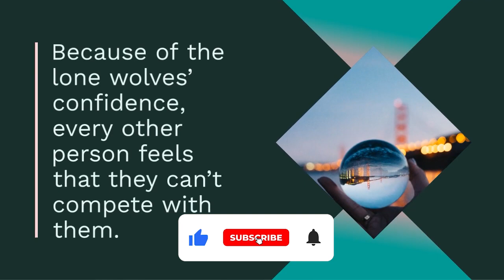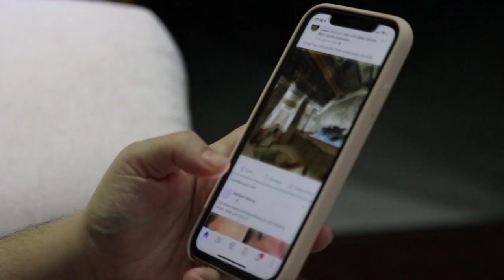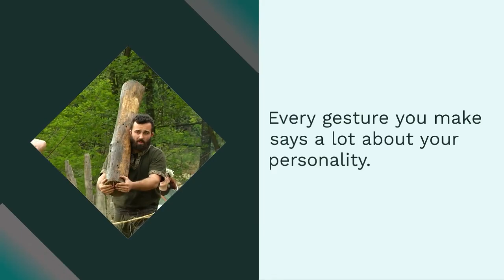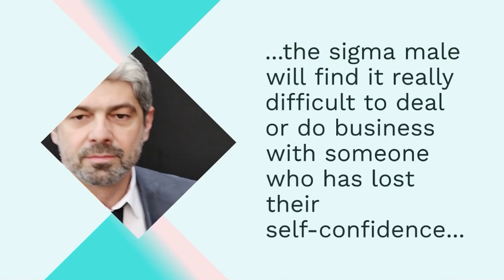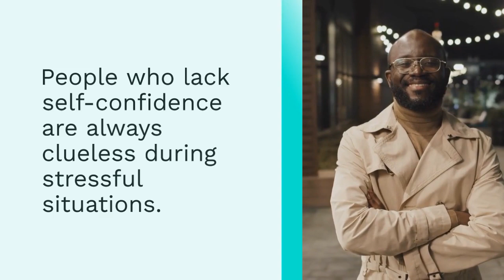4 Rules by Which SIGMA Males Evaluate the People | Self Improvement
4 Rules by Which SIGMA Males Evaluate the People | Sigma Rules | Self Improvement
The sigma males believe that confidence is the most beautiful thing you can possess. They believe that it benefits more to be confident than to be rich and fearful.The sigma males know that lack of confidence is contagious, so they associate more with fearless and highly confident people.

All self-improvement videos are created by me: Create Yourself

When creating such videos I use free images and free to use green screen videos with other different video parts, edit them with Adobe Premiere Pro for creation new video about self-improvement. It takes about 4 hours to create these videos.